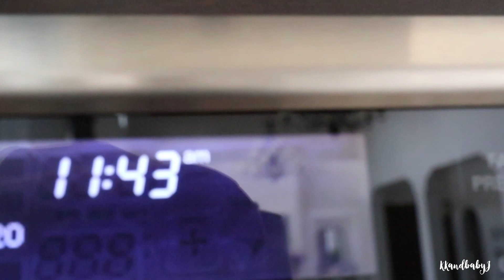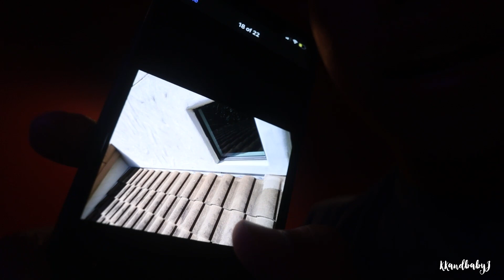Can't Believe My Toddler Reacted Like This!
Sutton says something so unexpected when Keren drops her phone. Jackson and Landon spend the morning at Nonie's house and Khoa plays tennis. We try the kids' sugar with a tad bit of lemonade. Khoa cries. Elby, an old friend visits and the kids get to meet him for the first time. A freak storm hits and everyone cries. Enjoy!
Please Follow Elby and watch him play video games if you want to laugh and have a good time

BAYTS podcast
Anchor

Keren: kerenswanson
Khoa: kuhwahh

SHOP THIS VLOG:
Keren's Vacuum Cleaner:
Khoa's Projector:
Brown backpack
OUR GEAR: